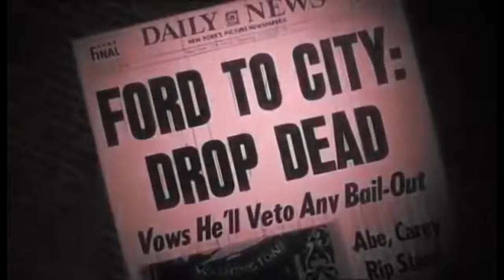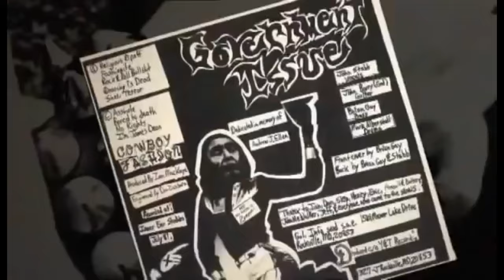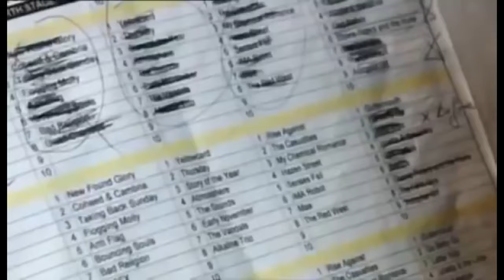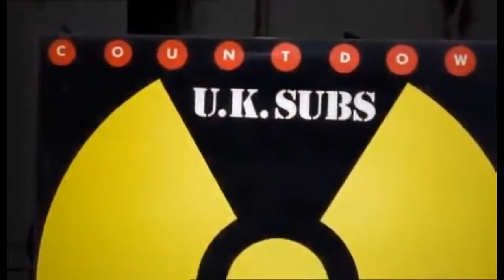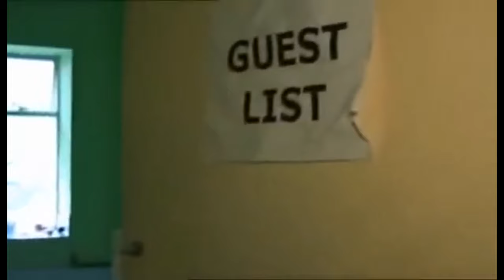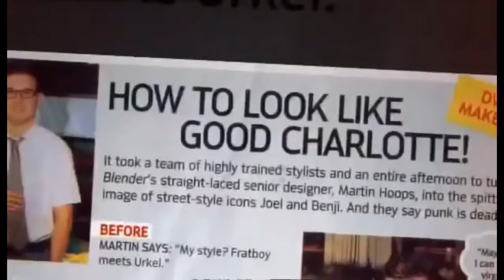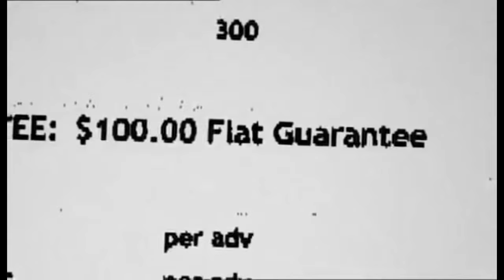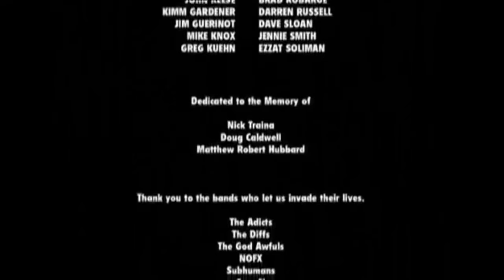Punks not Dead - Full HD Movie - 2007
Punk's Not Dead takes you into the sweaty underground clubs, backyard parties, recording studios, and yes, shopping malls and stadium shows where punk rock music and culture continue to thrive. Thirty years after bands like the Ramones and the Sex Pistols infamously shocked the system with their hard, fast, status-quo-killing rock, the longest-running punk band in history is drawing bigger crowds than ever, "pop-punk" bands have found success on MTV, and kids too young to drive are forming bands that carry the torch for punk's raw, immediate sound.